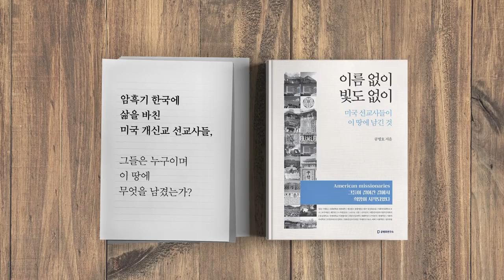청년 이승만, 옥중 저술 / 각성을 촉구하다 [공병호TV]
Bitcoin : 3MTW849AkP2ftLeSK2teZHMmzLu7Z83s9U

참고자료
1. 이승만의 [독립정신]을 읽자, 이영훈, 미래-H, 2020.